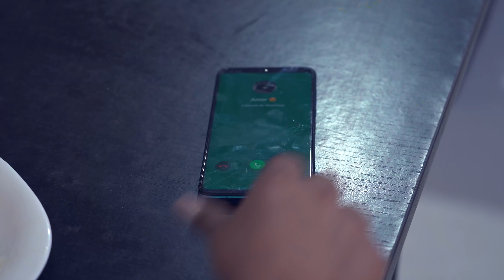S4cab@ Dinero a su esposo para gastar con su amante hasta que paso esto.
MÁS VIDEOS DE PENSATIVOS:
Despreció a su HERMANASTRA sin pensar que al final su madre le contara esta triste verdad